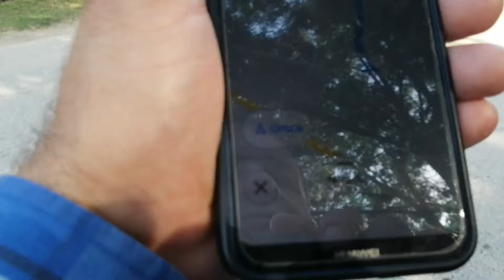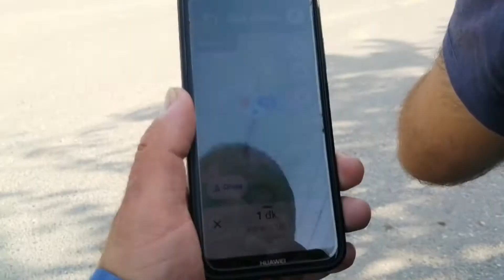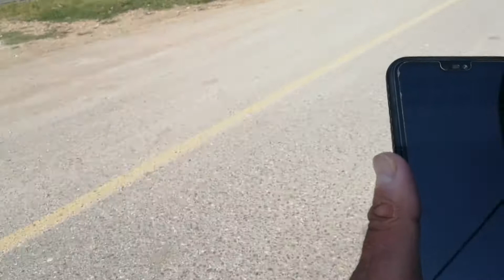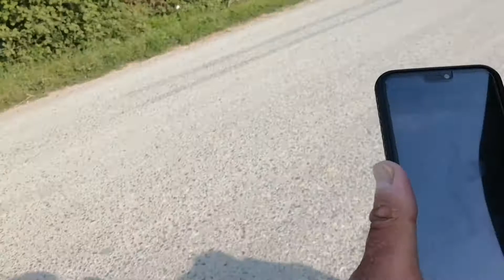Küçük Esence ve okulu